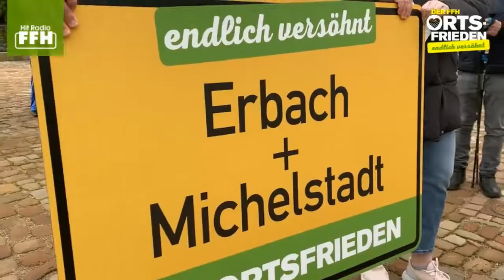✅ Friedensschwur - FFH Ortsfrieden Odenwald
Erfolgreich Frieden geschlossen: Rudi Hoffmann aus und Larissa Schweikert aus Erbach
Wenn man die Erbacher nach den Michelstädtern fragt, bekommt man so einiges zu hören. Und umgekehrt natürlich auch. Schon im 16 Jahrhundert hätten die Grafen zu Erbach ihre Verwaltung lieber nach Michelstadt gesetzt, weil sie den eigenen Leuten nicht trauten. Das man den Michelstädtern auch nicht trauen kann, beweist für die Erbacher dagegen eine noch gar nicht so alte Geschichte aus der Fastnacht. Da haben vor einigen Jahren die Michelstädter die Standarte der Erbacher Prinzengarde geklaut. Und um noch mehr Salz in die Wunde zu reiben, wurde dieses Diebesgut dann einige Tage später vom Michelstädter Bürgermeister persönlich auf dem Wagen beim Fastnachtsumzug präsentiert. Erst im Tausch gegen einige Kisten Bier, bekamen die Erbacher ihr Eigentum zurück.

Und auch beim Fußball-Derby gab es einige Geschichten, die dem Ortsfrieden nicht gerade zuträglich waren. Wie zum Beispiel der Erbacher Zuschauer, der vor einigen Jahren auf das Feld gerannt ist, kurz vor der Tor-Linie den Ball wegschießt und so ein sicheres Tor für die Michelstädter verhinderte. Dafür wurde er erst einmal durch den kompletten Ort gejagt, konnte aber fliehen.

In der Geschichte der beiden Orte gibt es also genug Zündstoff - höchste Zeit, dass wir dort Frieden stiften!